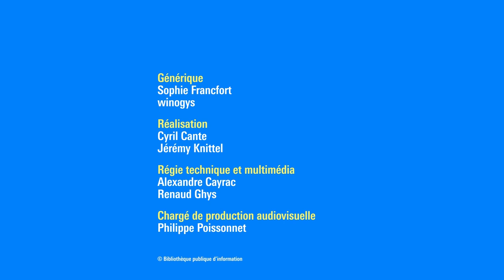Makenzy Orcel, Marie-Sophie Ferdane et Gaspar Claus : Concert littéraire d’Une somme humaine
Après avoir consacré le premier volet de sa trilogie à Haïti, Makenzy Orcel livre dans Une somme humaine le destin brisé d’une femme ayant vécu en France et dont il fait résonner la voix d’outre-tombe. Dans une langue fulgurante et ininterrompue, la narratrice redéploie les sombres événements de sa vie, de son enfance au sein d’une famille malaisante jusqu’à son arrivée à Paris. L’auteur se glisse dans la peau de ce personnage féminin meurtri et fait entendre sa rage, sans craindre ni le chaos, ni l’indécence.
À l’occasion de ce concert littéraire, la comédienne Marie-Sophie Ferdane portera la voix de la narratrice en lisant plusieurs extraits du roman, accompagnée en musique par une création du violoncelliste Gaspar Claus.

Makenzy Orcel est l’auteur d’une œuvre composée de recueils de poèmes et de romans très remarqués, dont L’Ombre animale et Maître-Minuit (Zulma, 2016 et 2018). Son roman Une somme humaine est le deuxième volet d’une trilogie commencée par L’Ombre animale.

Marie-Sophie Ferdane est une actrice et metteuse en scène à la carrière théâtrale, cinématographique et télévisuelle prolifique. Elle a été membre de la Comédie-Française de 2007 à 2013.

Gaspar Claus est violoncelliste. À la croisée du classique et de l’improvisation, il explore les infinies possibilités de son instrument. Avide de collaborations diverses, il est l’auteur d’une dizaine d’albums.